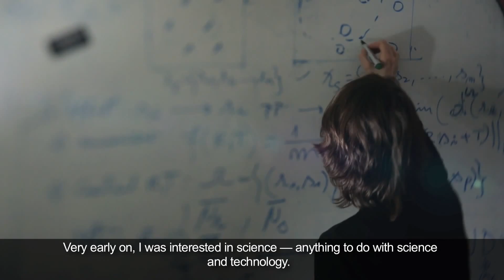Women's viewpoint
PRIX DE LA CATEGORIE COMMUNICATION RESSOURCES HUMAINES
Safran avec « women's viewpoint »
Producteur : 2425 Production
Réalisateur : Emmanuel Saada